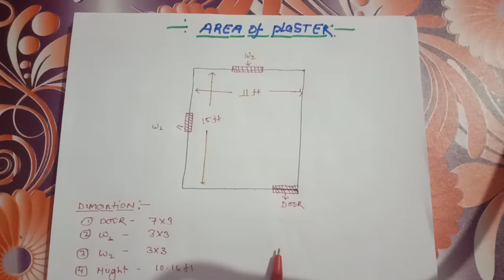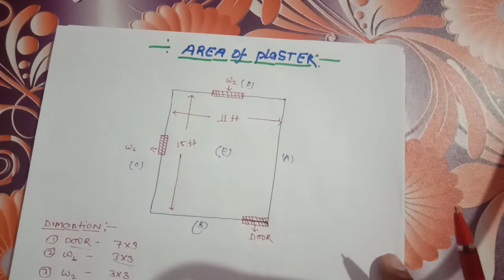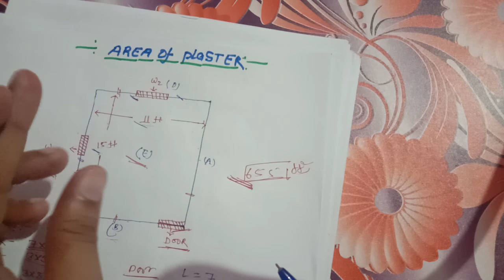estimation. 1. how can calculate plaster area in room (Hindi me)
how can calculate quantity of plaster in room for area in square feet.
  room area estimation for rate analysis.